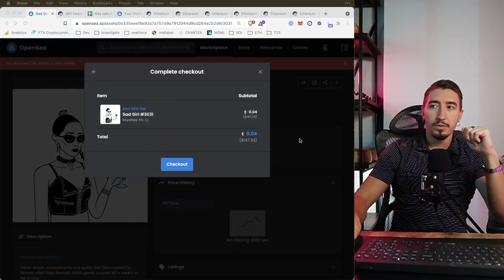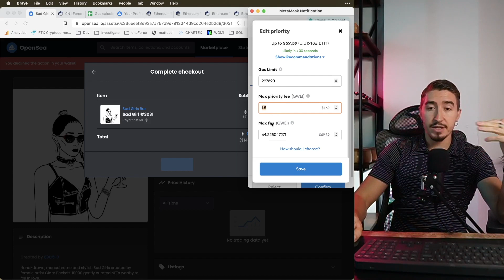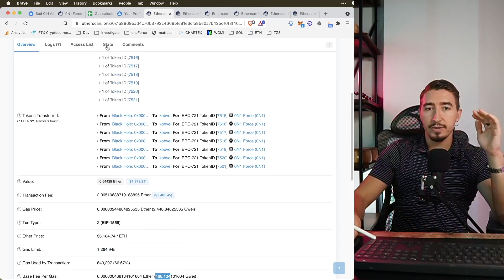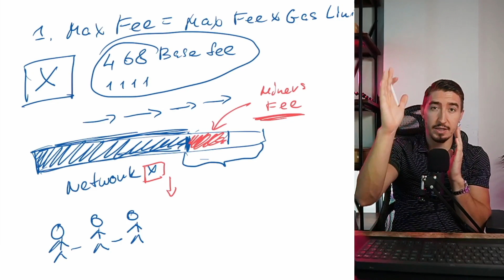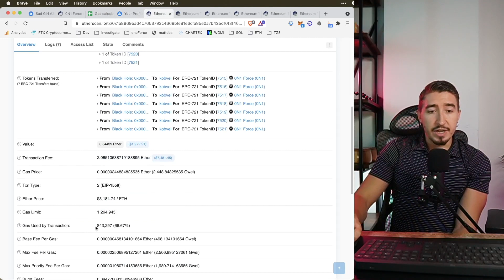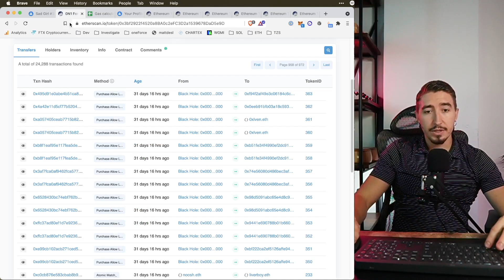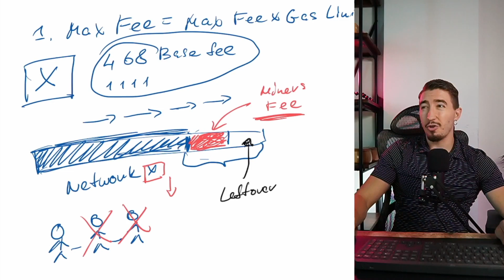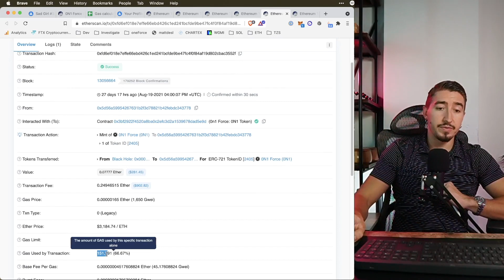MetaMask Gas limit, Gas fee Explained (NFT Example)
Gas Limit - The path of transaction to be submitted
Auto-calculated by MetaMask

Important: More asset to mint - higher Gas Limit

Max Fee Price to be used for transaction
Max priority Fee - maximum miners fee